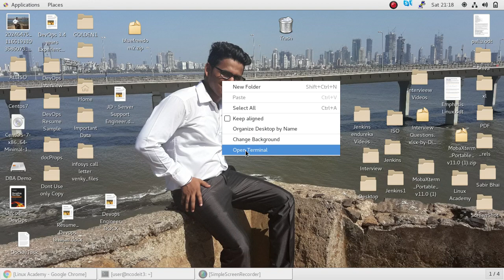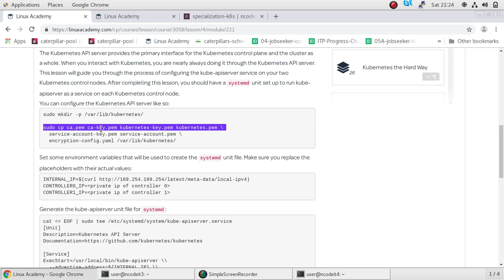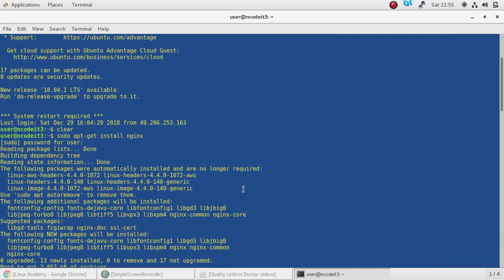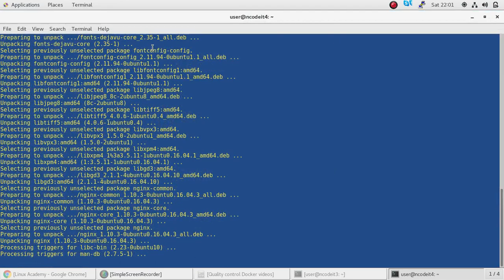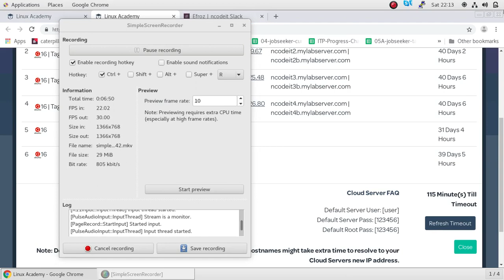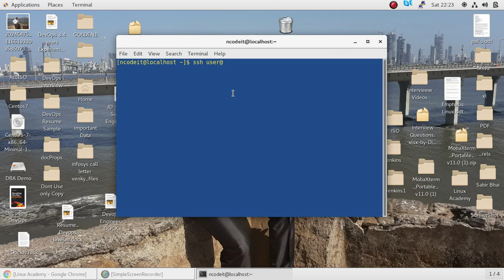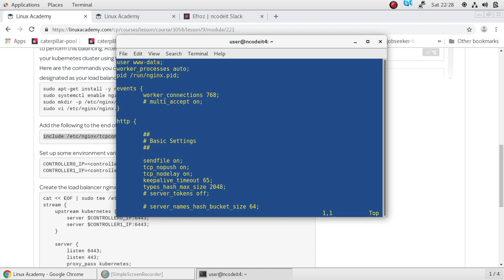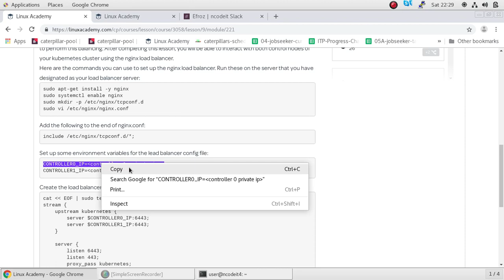Installing Kubernetes Control Plan Binaries(k8s)-By-NCD0818H001